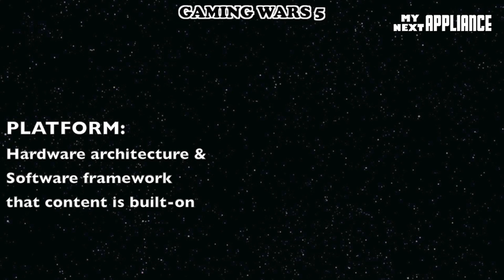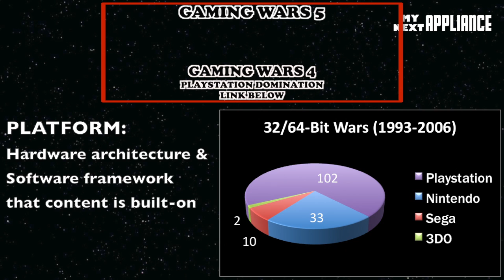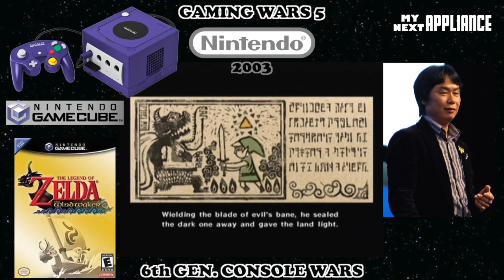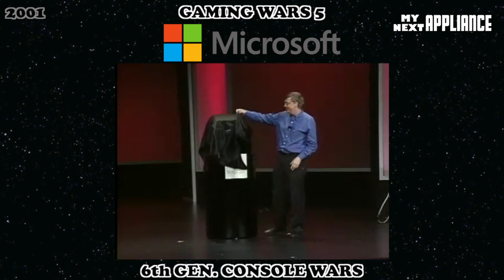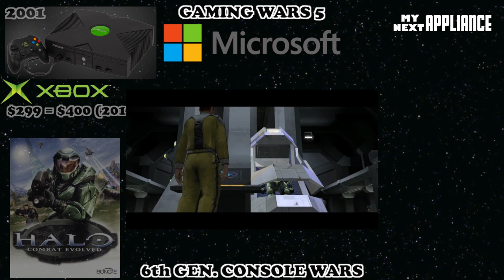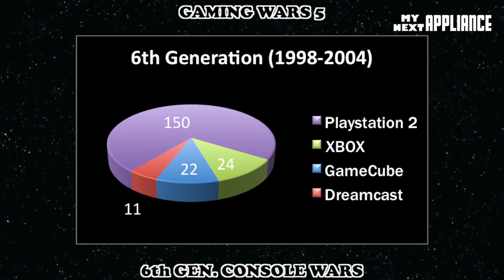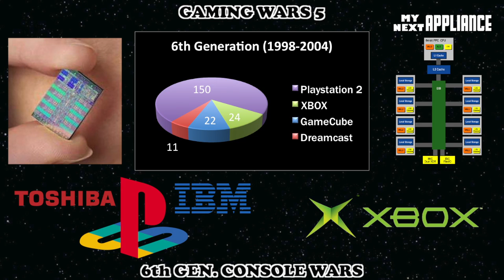The rise of XBOX vs Nintendo and Playstation 2 • 6th Generation Consoles • Gaming Wars 5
This 5th EPISODE of GAMING WARS goes over the 6th Generation Console Era; Playstation's continued domination of the global console market; and a review detailing how the first XBOX console beat  Nintendo at its own game. This might be give us insight into how Microsoft might use the XBOX 720 in the future.

We pick up where GAME WARS 4 ended with a dying Sega reaching out to Microsoft for help in fighting against the Sony Playstation and the Nintendo console.

I hope take this series all the way up to a Nintendo Wii U review, a XBOX 720 review, and a Sony Playstation 4 Orbis review. Let me know if this is a good idea down below. I still hope to give my thoughts on the Nintendo Wii U, eventually... =)

Why was the 6th generation of consoles possibly the most innovative generation of hardware ever produced?
How did Sega die in the console market and why was the Dreamcast its last console?
How did the Playstation 2 launch turn out?
Why didn't Nintendo sell more Gamecube consoles?
Who was the first to make online gaming popular and why?

(hint: check email notifications for updates)

Optimized for Headphone use =) Enjoy!

/*CREDITS*/
THANK YOU Evan-Amos, Arcimboldo, ProhibitOnions, Beeblebrox, Tokyoship, Bill Bertram, Brian Katt, Vincent Diamante, mightyohm (Jeff Keyzer), Elvis Untot, Mike Lewis, Billy Hicks, Rama & Musée Bolo, ja:利用者:Risinng-dragon, Joshua Driggs (ZapWizard), bayo, Reuters,  Offensiveandconfusing, and Wikipedia

Sound Credits: Mortal Combat (by Acclaim), Super Mario Bros. (Nintendo), Teenage Mutant Ninja Turtles and Contra (by Konami)